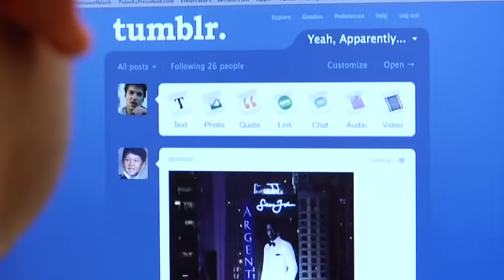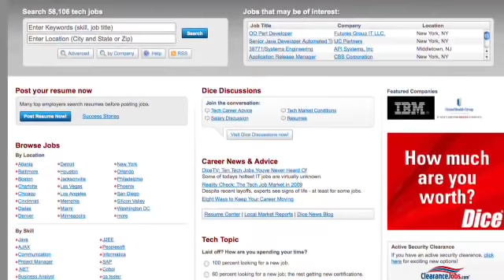Meet Marco Arment, Lead Developer at Tumblr (2009)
Marco Arment doesn't like to take things sitting down, so he has a special desk that allows him to work while standing. He found an online posting, started as a consultant, and became a key player at Tumblr in just a few weeks. Hear his thoughts on training vs. aptitude, using personal projects to advance your career, and picking the company most suited to you.